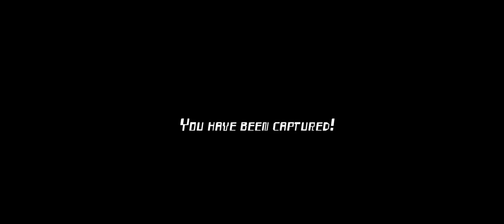Smiling x-2 Gameplay Normal Mode